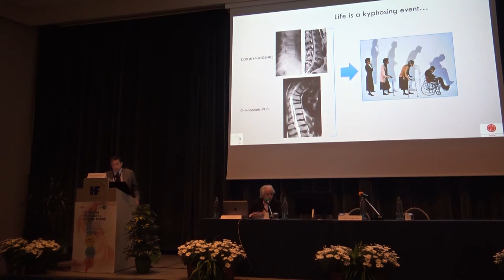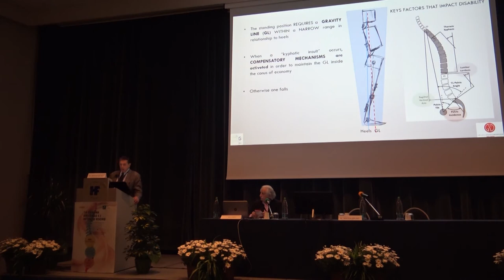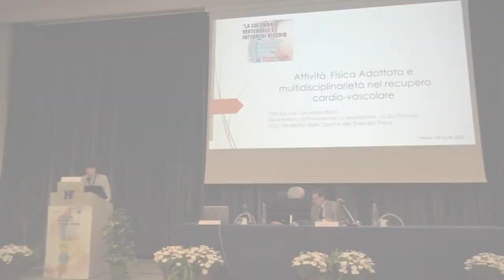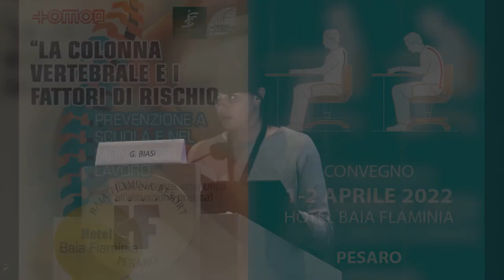CONVEGNO MEDICO HOTEL FLAMINIO 1-2 APRILE: ESTRATTO DEI DUE GIORNI